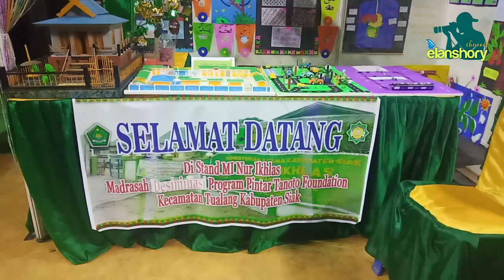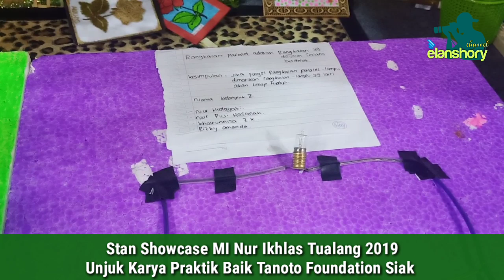Pameran MediaPembelajaran MI Nur Ikhlas Tualang Pada Unjuk Karya Praktik Baik Tanoto Foundation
Elanshory_Channel kali ini menampilkan dokumentasi Pajangan MediaPembelajaran MI Nur Ikhlas Tualang Pada Unjuk Karya Praktik Baik Tanoto Foundation di Siak pada tanggal 09 Oktober 2019 Kemarin.

Semoga bermanfaat ...